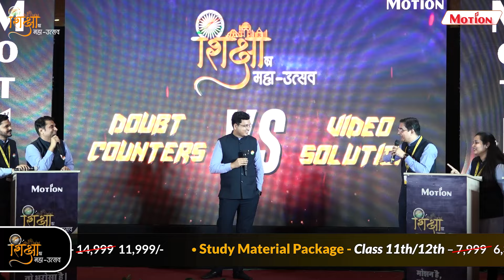Doubt Counters vs Recorded Lectures - Kis'se hoga Selection? || NV Sir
In this exciting debate, our expert faculty members dive into the pros and cons of two popular learning methods: Doubt Counters and Recorded Lectures.

Are Doubt Counters the key to clearing tough concepts instantly with one-on-one guidance?
Or do Recorded Lectures offer unmatched flexibility, allowing students to learn at their own pace anytime, anywhere?
Watch our JEE/NEET experts debate which method is best for JEE/NEET aspirants and why! Whether you prefer real-time doubt resolution or the flexibility of recorded lessons, this discussion will help you make a better choice.
Don’t miss out – join the debate and decide what works best for you!

We at Motion Education are excited to announce the return of the biggest sale of the year!

We also bought back the Motion Talent search Exam, an exam where you can showcase your talent at national level & get (Apply

Scholarships worth more than Rs. 150 crore
Cash prizes of more than Rs. 2 crore
FREE Coaching to 500 Students
Certificates, Momento & Tablet to School City Topper

You can also earn cash rewards with Motion's Refer & Earn program by referring the purchase of courses on the Motion Learning App to friends. Cash Rewards earned through this program can only be transferred to bank accounts.
Step 1 : Share the code with your friends.
Step 2 : Your friend uses the code to buy Motion
Step 3 : After your friend successfully completes
their purchase you will receive 20% cash
reward.
Step 4 : The cash rewards can be redeemed
after 7 days
Download the Motion Learning App